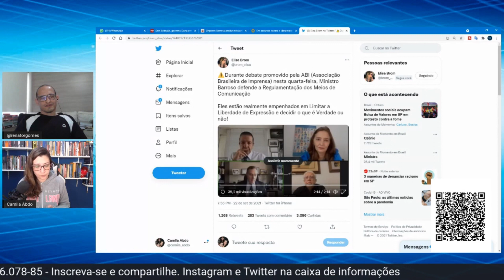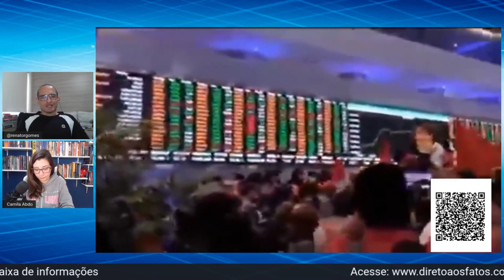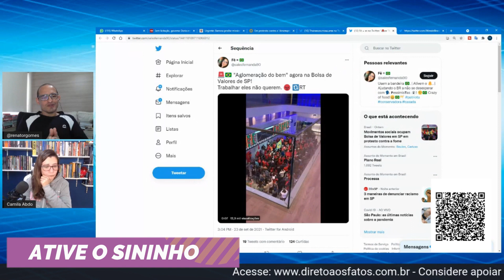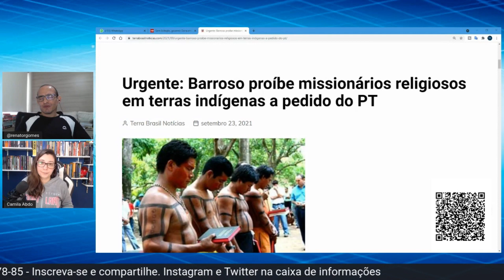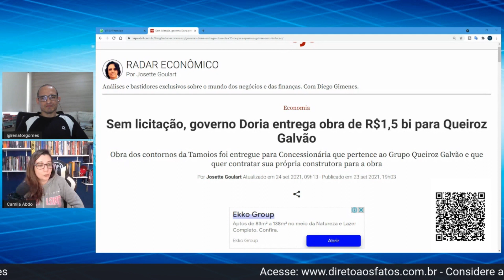DÁ PARA SE MANTER A CONFIANÇA EM QUE AINDA TEREMOS LIBERDADE REAL?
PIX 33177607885